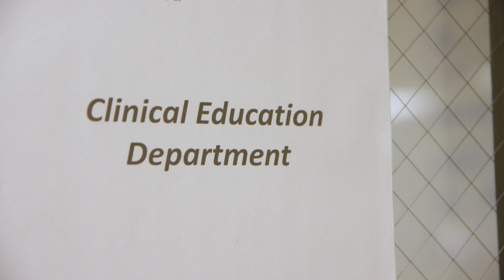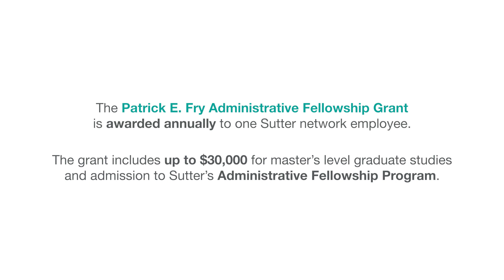And the winner is...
Meet the 2018 Patrick E. Fry Administrative Fellowship Grant Award winner, Camilla Castaldo!